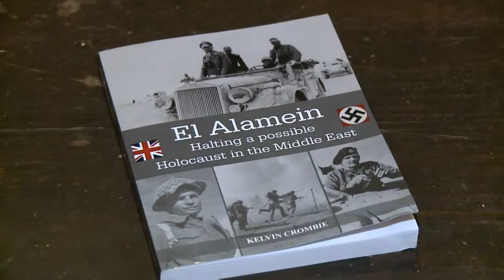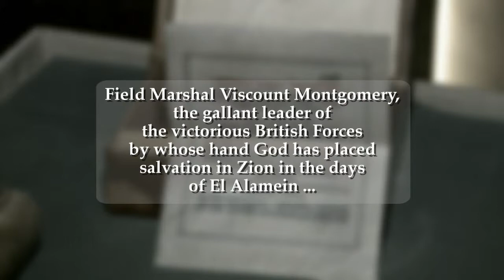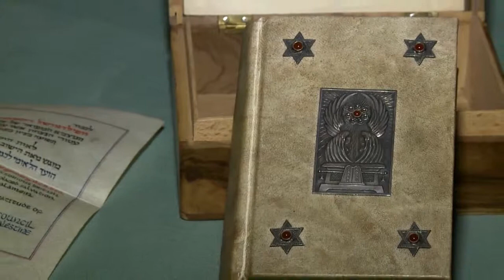SAVING AFRICA’S JEWS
A famous World War II battle that turned the tide for the allies in North Africa also helped save Jews in the Middle East. This little known historical event is revealed in a recently released book. The author says it's an important milestone ...